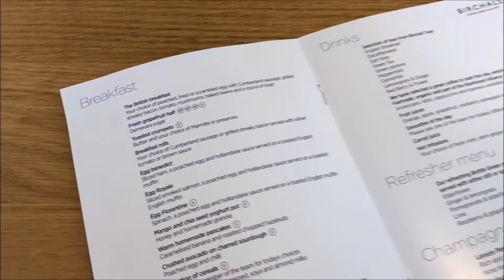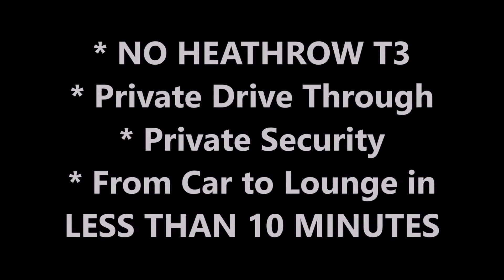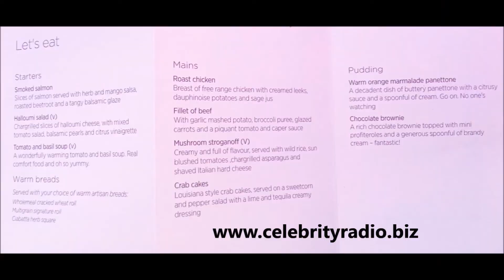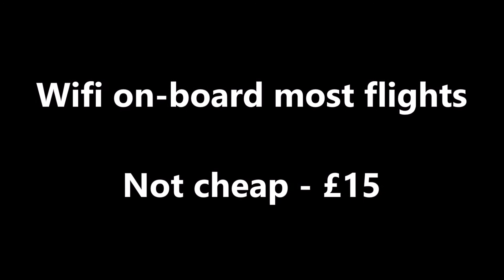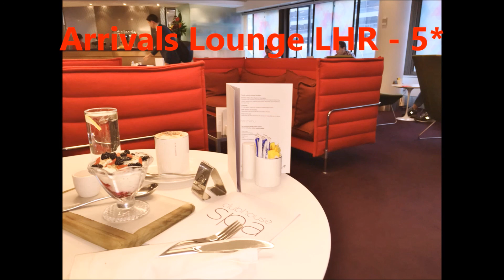Clubhouse HD TV REVIEW Virgin Atlantic London GATWICK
Enjoy the Upper Class experience from Virgin Atlantic with a HD Video 2018 review.